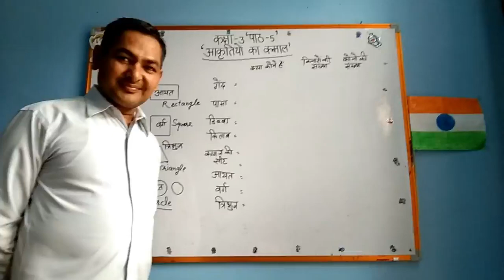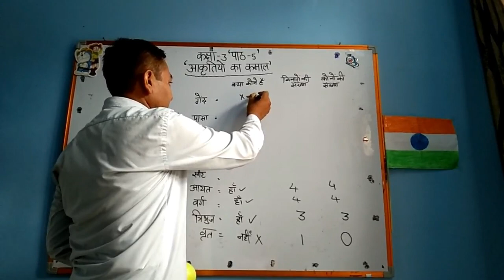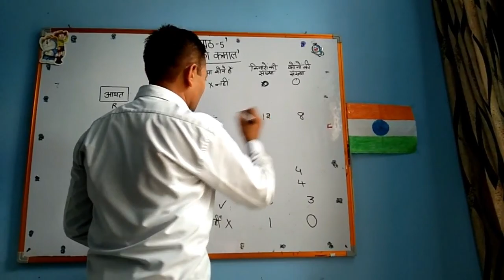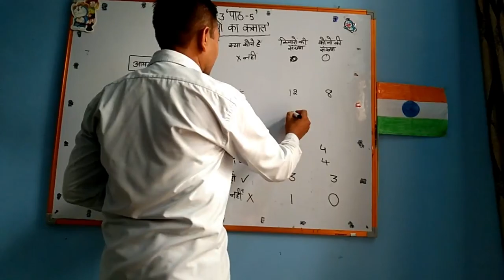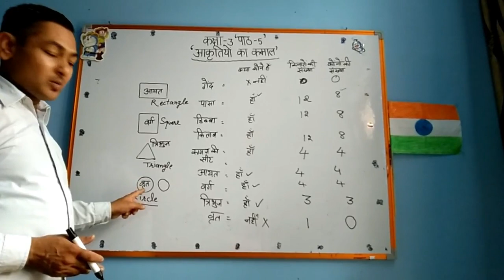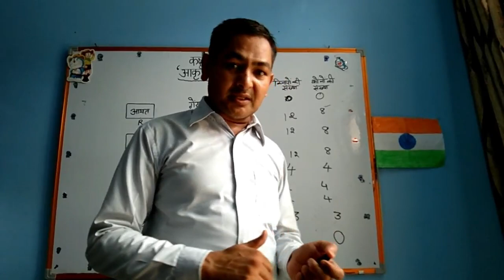class 3 akritiyon ka kamal